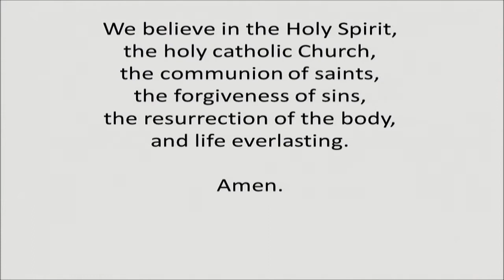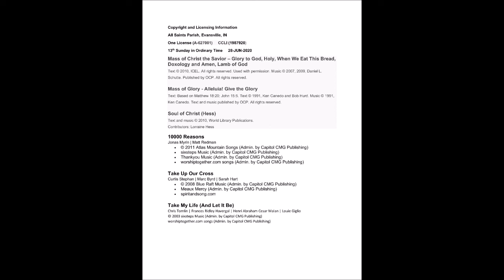All Saints Parish ~ June 28, 2020